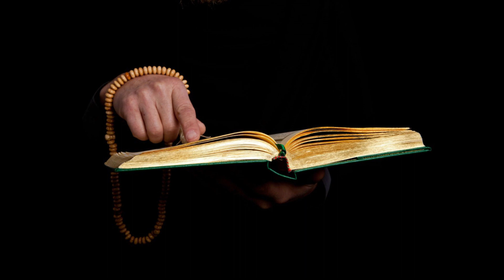Surah Al-Qasas Full || By Sheikh Shuraim With urdu translation (HD)| سورة القصص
Surah 24 – Chapter 24 An Nur  complete Quran with Urdu Hindi translation
Recitation of Quran by ABDUR REHMAN AS SUDDAIS & sSHURAIM
Urdu voice by Shamshad Ali Khan.